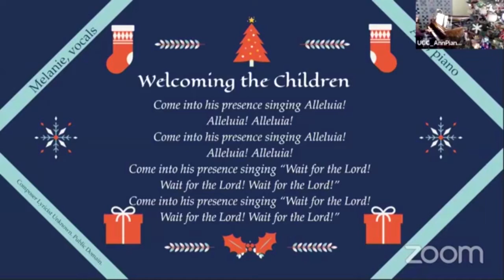Time For The Young & Young At Heart (12/06/20)